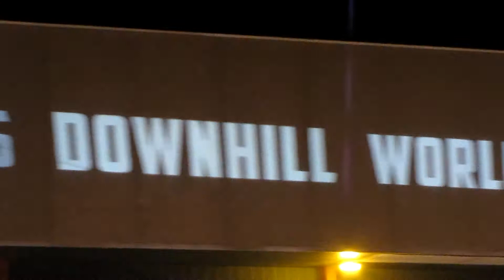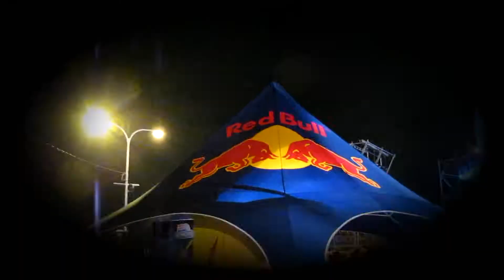RedBull Crashed Ice - Niagara Falls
The Red Bull Crashed Ice will be bigger than ever in 2012/13 with five stops and the first-ever Ice Cross Downhill World Champion from Canada looking to defend his title. Last season champion Kyle Croxall can look forward to two stops at home with the season-opener in Niagara Falls on the U.S. border and the season finale set for Quebec City.

- Filmed With a Canon Powershot Sx20 is